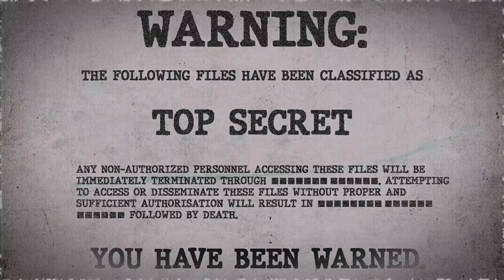SCP-412 | Mutagenic Mirror (SCP Orientation)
Today we will be studying Item number SCP-412: Mutagenic Mirror, Object class: Safe.

SCP-412 is an antique silver hand mirror. Subjects within direct line of sight of SCP-412 report a compulsion to pick up the item and view their reflection in it.
Simultaneous observation and contact with SCP-412 causes the item to 'connect' with the subject, regardless of whether they have been coerced into doing so by SCP-412. Connected subjects are compelled to repeatedly view their reflection in SCP-412. Viewing frequency increases over a period of several weeks.

Each viewing causes biological alterations to the subject. By day 90 almost all subjects show downward extension of the ribcage, fixed open jaw by way of large cysts toward the rear of the mouth and severely compromised reproductive and immune systems. Subjects also show a continual loss of memory recall ability and emotional response.

Interviews have shown that subjects appear to have an obsession with an 'other', for whom they are being made 'ready'.

and released under Creative Commons Sharealike 3.0. Contributor: RichardJ28